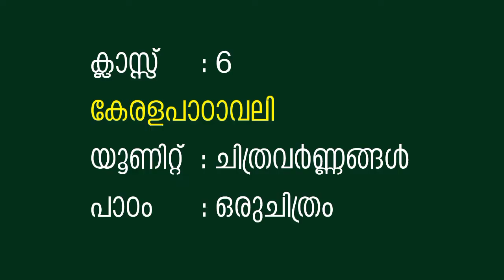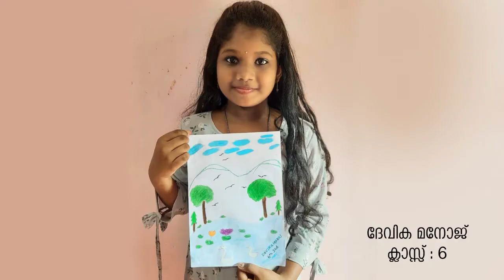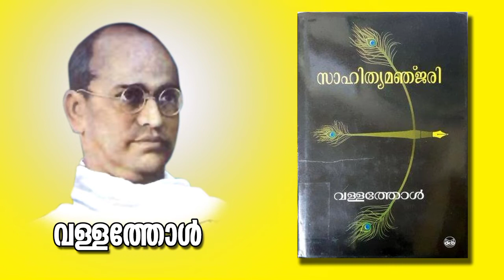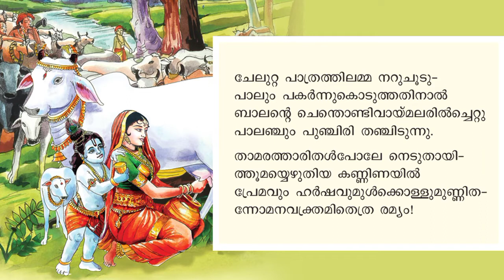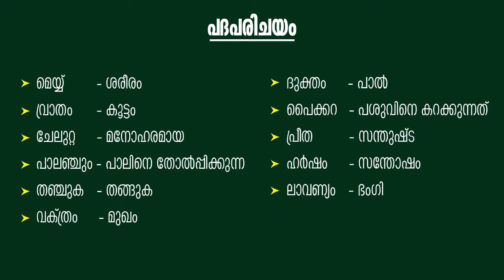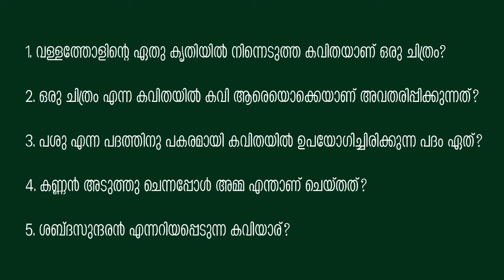STD 6 UNIT 1 PART 2 MALAYALAM KERALA PADAVALI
MANJU PJ
ST.THOMAS HS NADAVAYAL